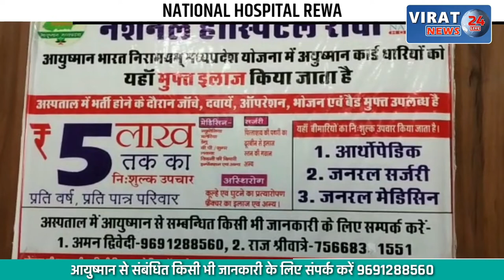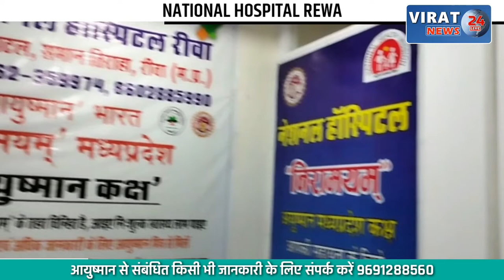सागर के CMHO डॉ. देवेंद्र गोस्वामी की कार चलाते वक्त हार्ट अटैक से हुई मौत !